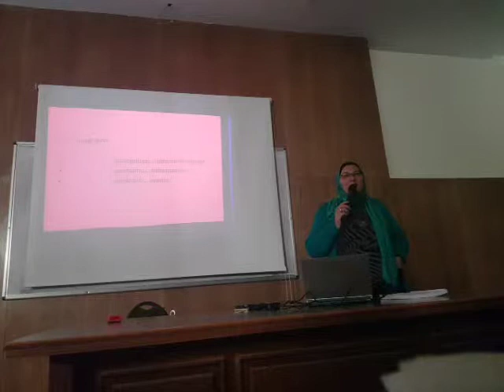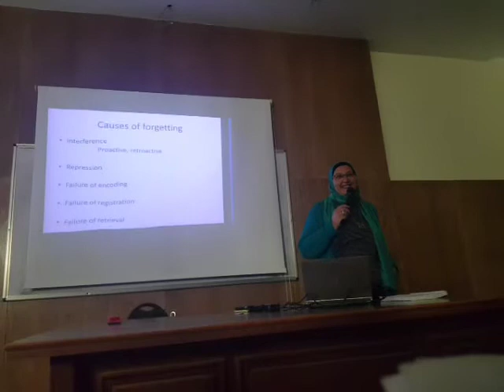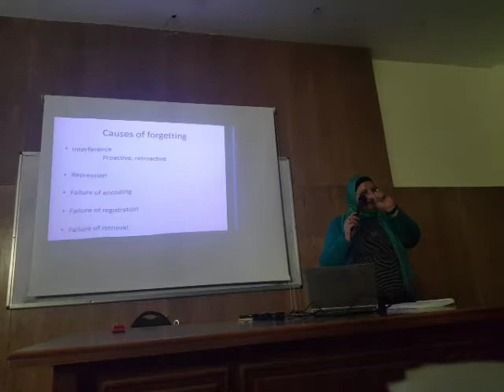lec 7 | Psychology | dr. Omnia El Azazy part 6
* All videos uploaded to this channel will find links below the description